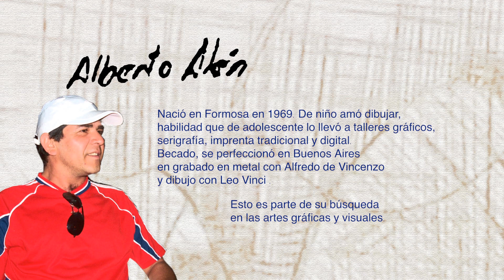ALBERTO ALÉN - Imaginando Formosa